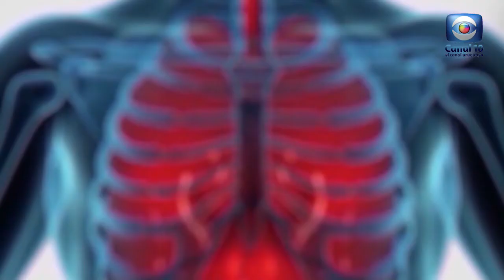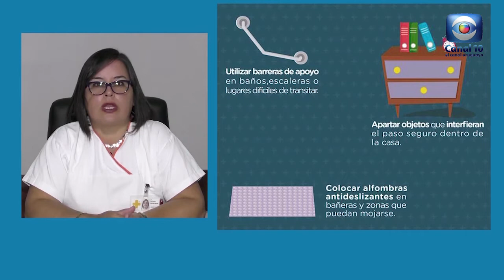Hablemos de Salud Uruguay:Programa P243. Sabado 22 enero. Canal 10